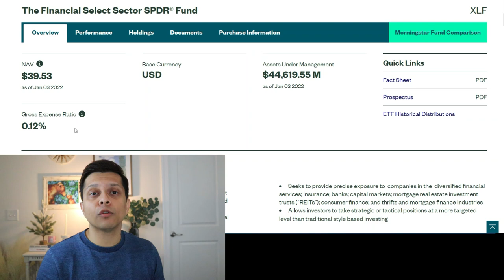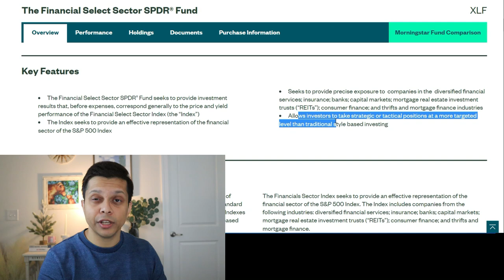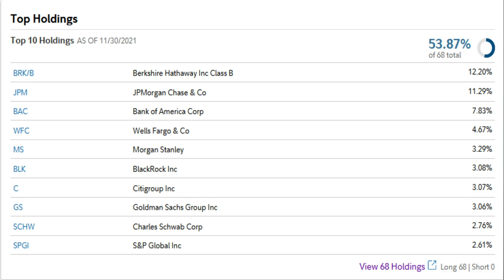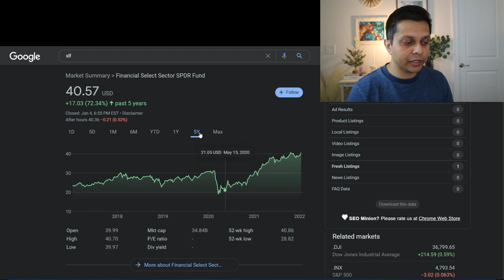XLF ETF dominated 2021 with 39% return| XLF Financial Sector ETF Review 2022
XLF ETF returned 39% in 2021 and will it be able to dominate 2022? In this video I conduct the ETF analysis and present my points on why this ETF is set to gain more in 2022.
Other ETF's you may like to consider -
⏱Timestamps⏱
0:00 2022 Market Outlook
1:44 Intro
2:09 Two reasons to consider
2:54 XLF Overview
4:36 Performance & Holdings
5:48 Price Chart
6:28 My thoughts

KAYE!